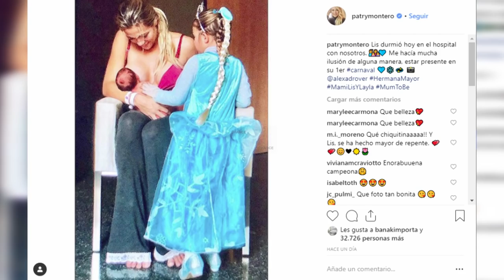Patry Montero ya disfruta en casa de su hija Layla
Patricia Montero y Álex Adróver han abandonado el hospital Quirón de Madrid con su pequeña Layla en brazos. La pareja se ha mostrado de lo más feliz e ilusionada con el nacimiento de su segunda hija.